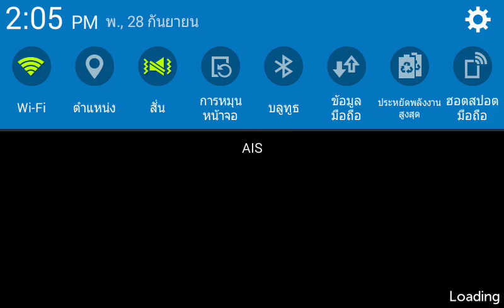Fc MANCHESTER vs I MILAN (dream league soccer